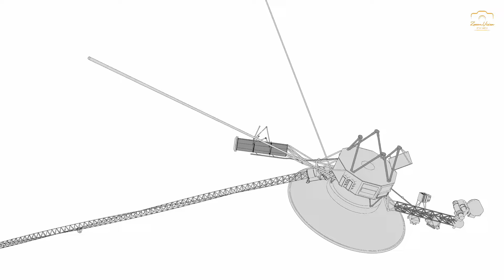क्या आप जानते हैं Voyager 1 की Future Location? हमारी सोच से भी दूर निकल जाएगा ये स्पेसक्राफ्ट !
Voyager 1, जिसे 1977 में NASA द्वारा लॉन्च किया गया था, आज तक का सबसे दूर का स्पेसक्राफ्ट बन चुका है। यह स्पेसक्राफ्ट न केवल हमारे सोलर सिस्टम (Solar System) से बाहर निकल चुका है, बल्कि इंटरस्टेलर स्पेस (Interstellar Space) में प्रवेश कर चुका है, जोकि सितारों के बीच की खाली जगह है। Voyager 1 की स्पीड लगभग 17 किलोमीटर प्रति सेकंड है, जिससे यह हर साल लगभग 3.5 अरब मील की दूरी तय कर रहा है।
आने वाले हजारों सालों में Voyager 1 हमारी गैलेक्सी के किनारों को पार करते हुए उन जगहों पर पहुंचेगा, जिन्हें हमारी कल्पना से भी दूर समझा जाता है। माना जाता है कि यह लगभग 40,000 साल बाद ग्लाइसे 445 (Gliese 445) नामक स्टार के पास से गुजरेगा, जो कि पृथ्वी से लगभग 17.6 लाइट-इयर्स की दूरी पर स्थित है।
Voyager 1 के onboard instruments धीरे-धीरे बंद हो रहे हैं, क्योंकि इसकी energy sources खत्म हो रही हैं, लेकिन फिर भी इसका सफर जारी रहेगा। भविष्य में यह एक "silent traveler" बन जाएगा, जो अनंत स्पेस में हमारी मानव सभ्यता की कहानियों को अपने साथ लिए चला जाएगा।